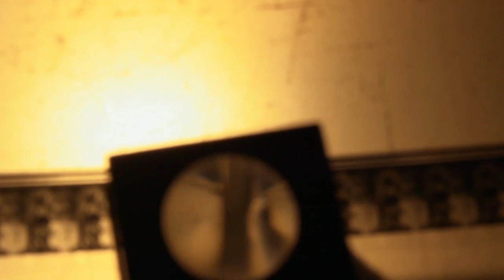L'uomo che amava il cinema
di Marco Segato - Eventi Speciali / Special Events